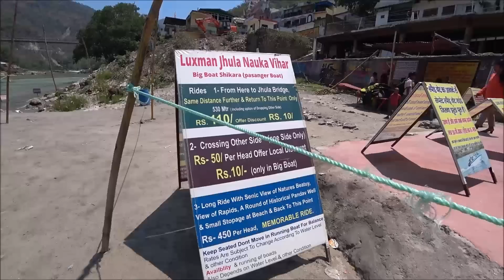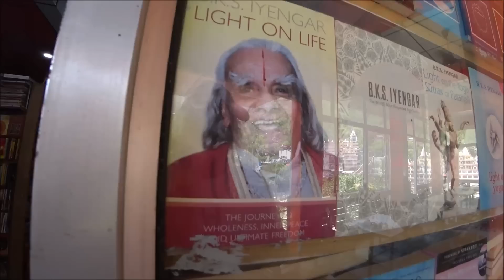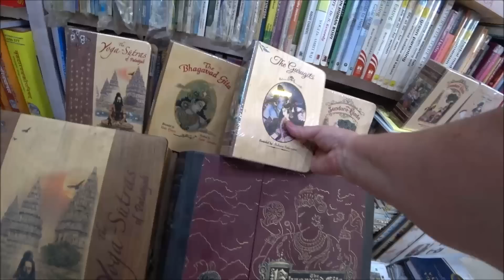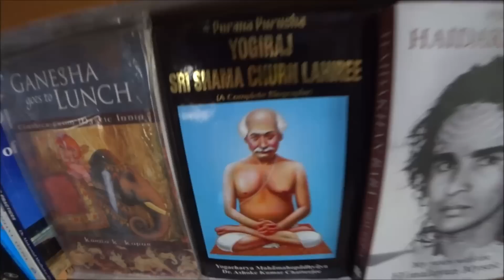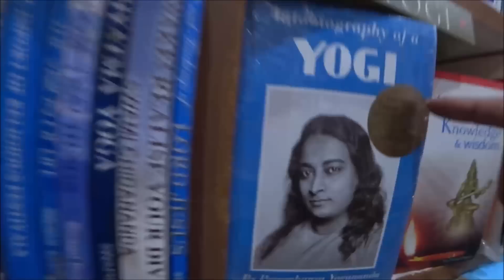133 Переправа через Гангу. Строят новый мост. Джёрман Беккери. Книжный магазин и карты Таро. Ришикеш